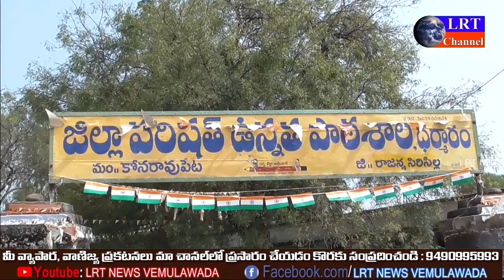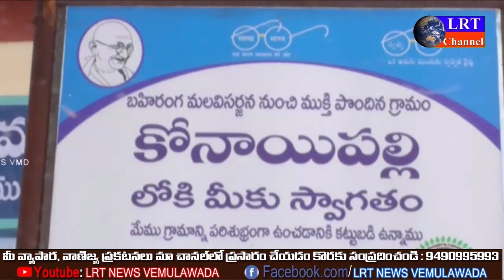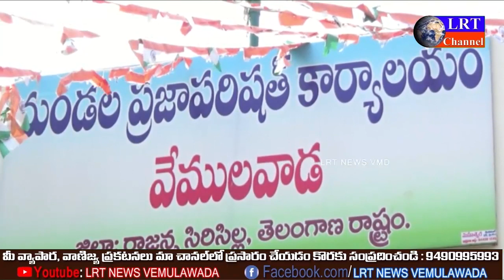03.02.2020 LRT NEWS BULLETIN VEMULAWADA